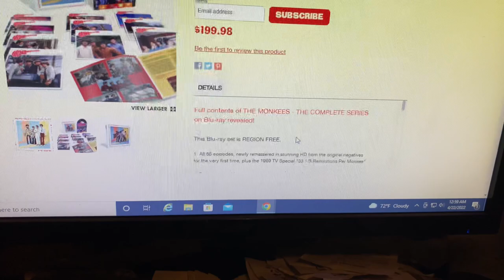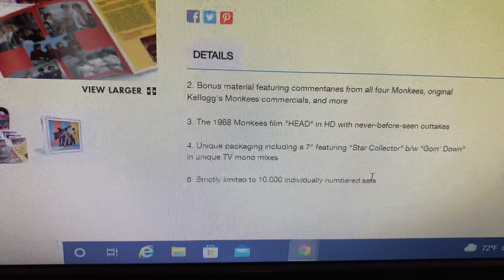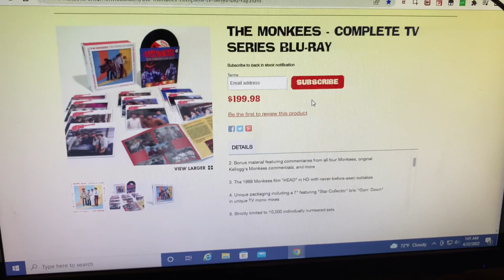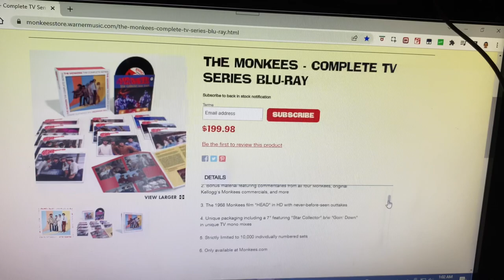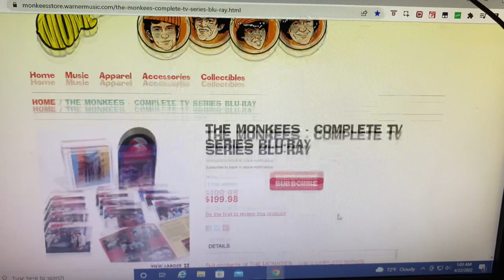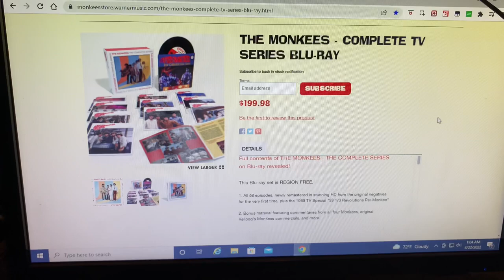The Monkees complete TV series Blu-ray cost way too much money